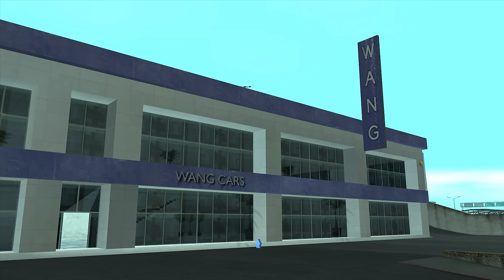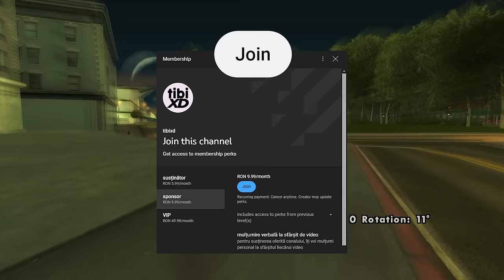San Fierro merita mai mult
🎞️ despre San Fierro, și cum GTA SA a ratat ocazia să includă o poveste cu street racing în oraș

🔀 dacă măcar un lucru de aici ți s-a părut interesant, nou, sau doar ți-am provocat nostalgie, te invit să apreciezi cu un like sau să trimiți videoul și altora care au GTA-urile în suflet.

🎵 muzica folosită:
Bobby Richards - Muriel
Robert Munzinger - Blue Mood
GRID Autosport OST - Menu Theme 2
@Uzzi47 - Michael Hunter - GTA SA Backing Beat 1 (Cover)

▶️ capitole:
0:00 - intro
0:48 - prima impresie
2:32 - Cesar
4:22 - Woozie
5:24 - CJ
6:21 - street racing
9:57 - Bayside
10:30 - SAMP + feedback
10:56 - anunț legat de canal